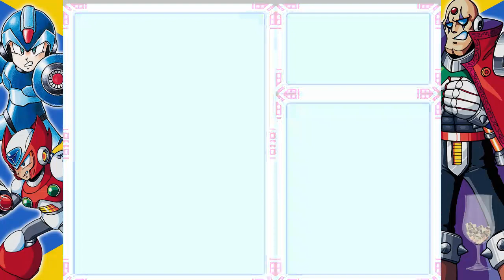Megaman X Stream - Home of childhood memories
Got through the whole game too! Playing using the Legacy collection, but the gameplay's mostly the same.

Sorta ironic that I only got to use the Hadouken against Sigma's dog & his 1st form. That Valgaldier fight could've gone better though.